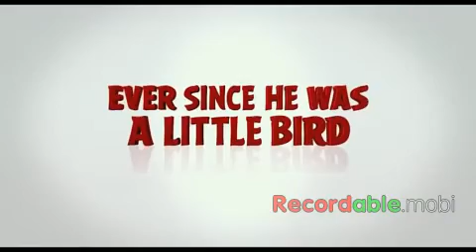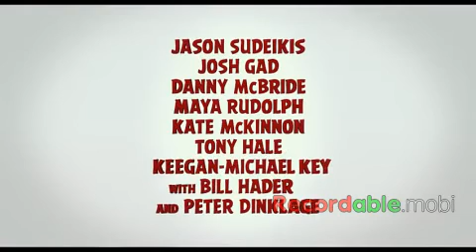Reaction The Angry Birds Movie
Came from May 20